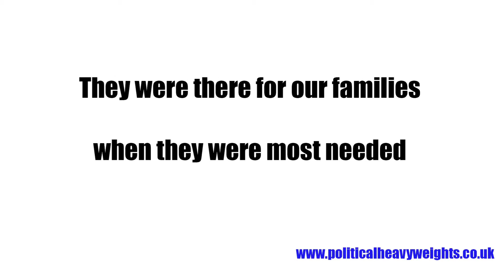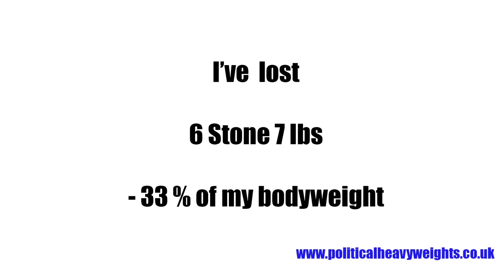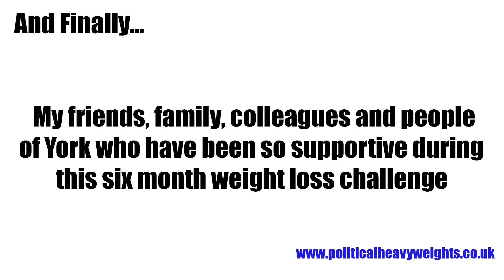James Alexander and Dafydd Williams Six Month Charity Weight Loss Challenge 2014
James Alexander and Dafydd Williams Undertook a Six Month Charity Weight Loss Challenge in 2014 to raise money for York's Special Care Baby Unit.